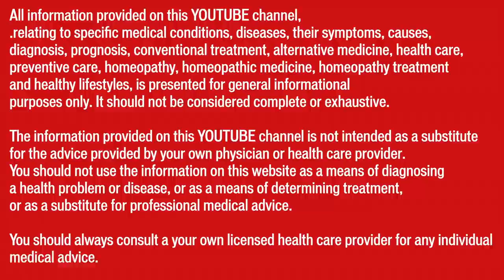दमा / साँस फूलना || Asthma || Natural Homeopathic remedies || होम्योपैथिक उपचार